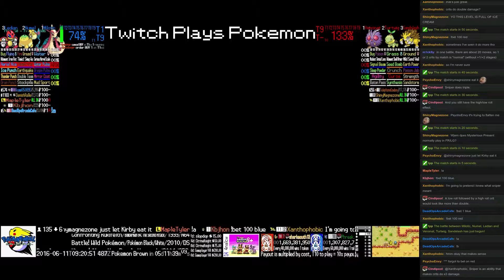Twitch Plays Pokémon Battle Revolution - Match #46893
Match #46893 [Blue: Milotic, Numel, Ledian] vs [Red: Venonat, Turtwig, Sandslash]